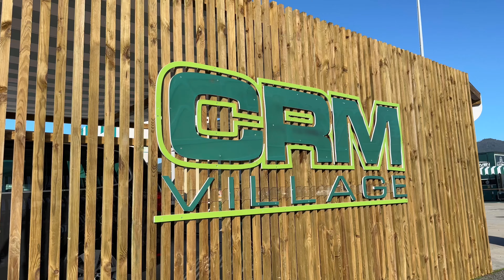Estoril Experience Day | Circuito Estoril | 4K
Estoril Experience Day
CRM_Motorosport

19 Nov 2023